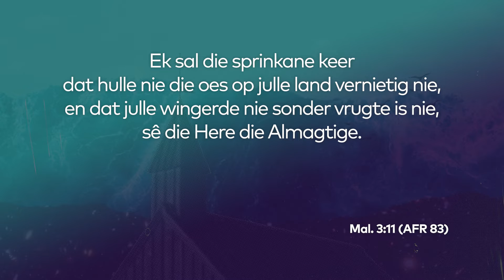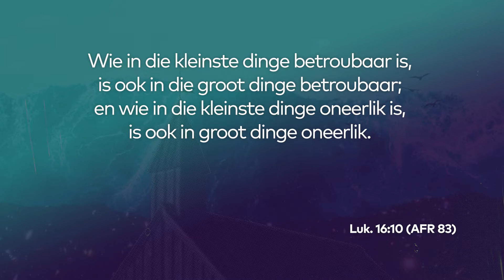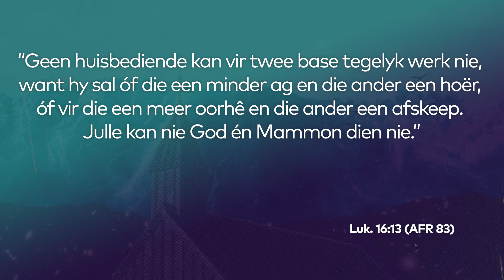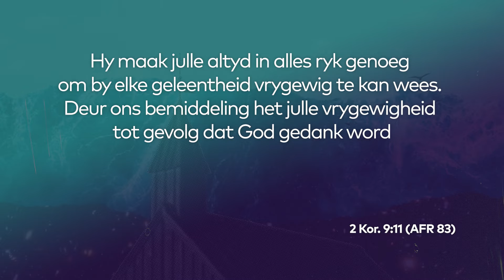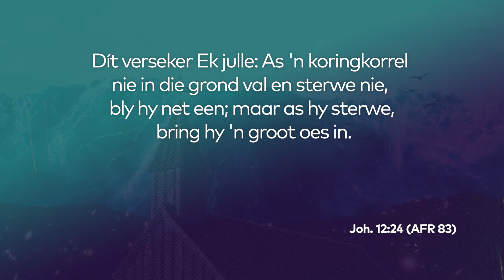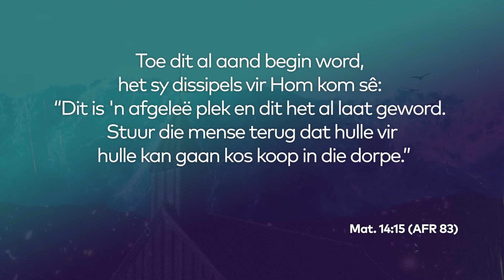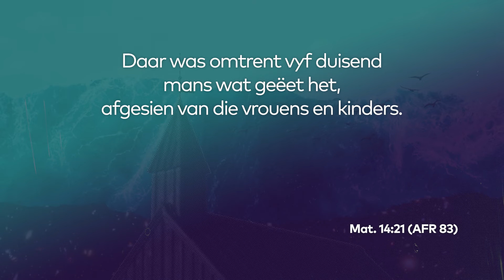Jesus se Kerk : Saai en Maai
Ons gaan aan met die reeks : "Jesus se kerk" en Gustav praat vandag met ons oor "Saai en Maai"